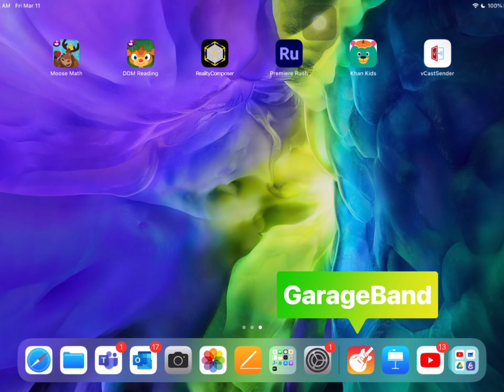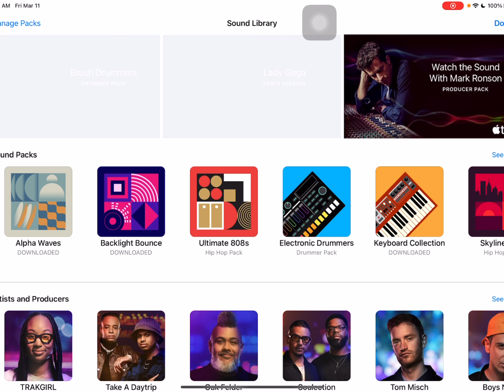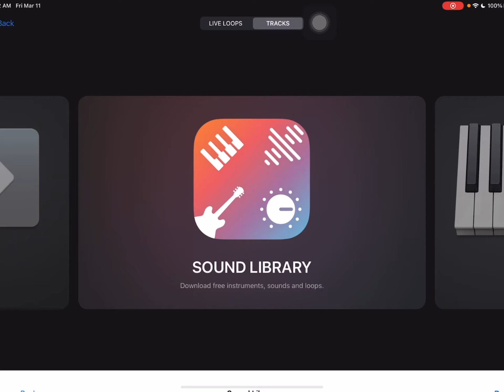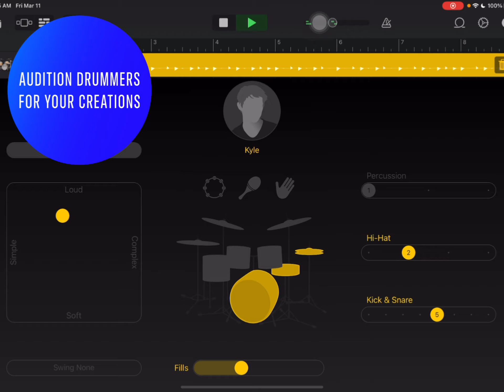Explore Your Inner Musician